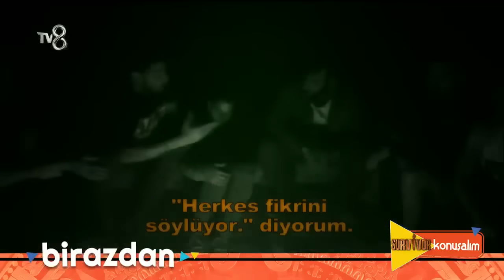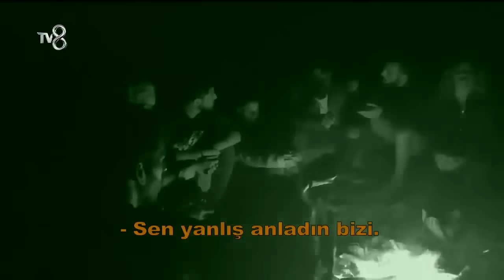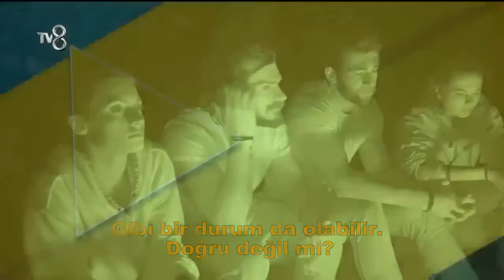Survivor Konuşalım 6. Bölüm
Survivor Konuşalım, hafta içi her gün 11.00'da TV8 ekranlarında...

Birbirinden iddialı yarışmacıların yer aldığı Survivor 2018’e ait ilk yorumlar, tüm yarışmacılar hakkında yapılacak ilk değerlendirmeler ve tüm merak edilenler Survivor 2018 öncesi ilk kez bu programda ekrana gelecek.